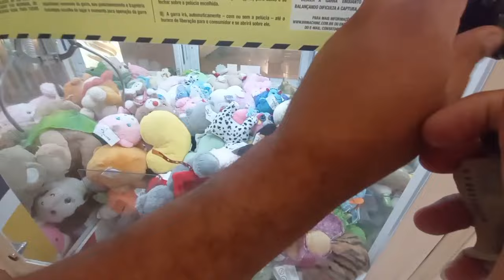Brincadeira na máquina de ursinho,na companhia do meu filhão 😍.